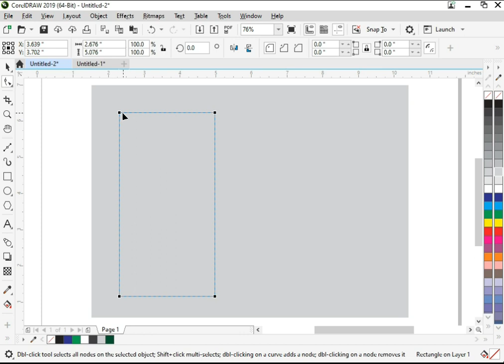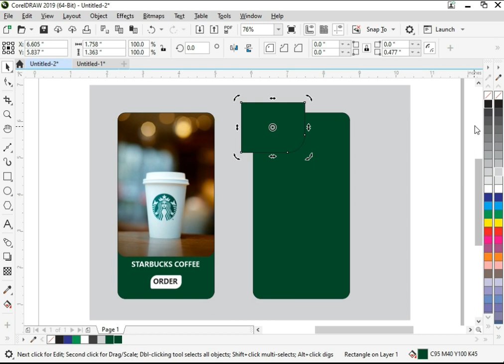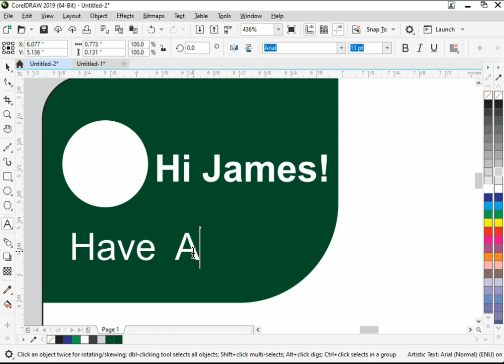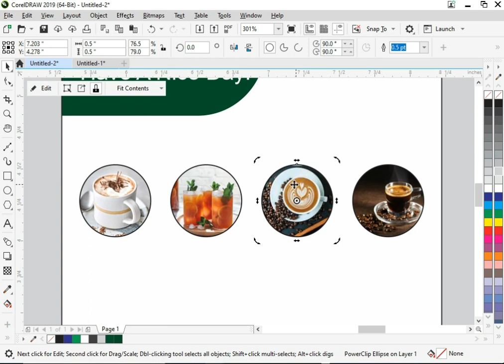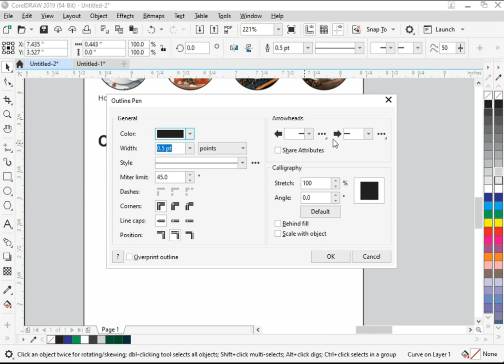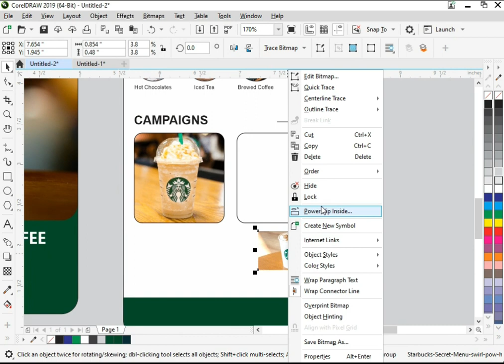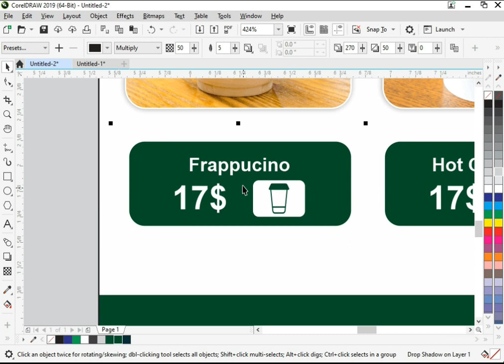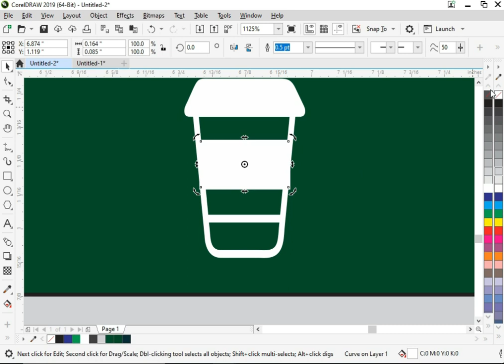UI/UX Design | Mobile App UI Design in CorelDraw | KH Graphics | EP4